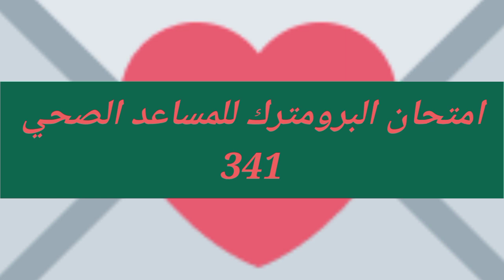أهم أسئلة البروميتريك للمساعد الصحى التى وردت فى الاختبارات الأخيرة 341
كورس البروميتريك للمساعد الصحى

أولا : حل أسئلة مذكرة مس دعاء للمساعد الصحى

ثانيا : حل أسئلة مذكرة عبدالرحمن للمساعد الصحى

ثالثا : حل أسئلة مذكرة أميرة للمساعد الصحى

خامسا : حل أسئلة مذكرة حسن الختام للمساعد الصحى

سادسا: أهم أسئلة البروميتريك للمساعد الصحى التى وردت فى الاختبارات الأخيرة

قناة مصادر البروميتريك ل المساعد الصحى

جروب كورس المساعد الصحى

👌كورس شامل لشرح البروميتريك للمساعد الصحى
🎁 الفئات المستهدفة (معهد التمريض سنتين بعد ثانوي عام ،معهد تمريض خمس سنين ،معهد فني صحي شعبة تمريض ،معهد فنى تمريض الأزهر )

💓شرح الموضوعات والأوضاع
💕الصور والغرف و العينات
💓💓شرح بنك الأسئلة💓💓
شرح المراجعة النهائية قبل الامتحان

شرح ال تجميعات والتحديثات يوميا

حصريا على قناة اليوتيوب
 SA3ED_ساعد

أشترك فى القناة وفعل زر الجرس ليصلك كل ما هو جديد من الشرح

أبعتها لزمايلك التمريض
وأنشرها فى جروبات التمريض

شير للقناة لزمايلك دعما لنا
لنستمر فى نشر المزيد من الوظائف

التدريب على نماذج الاسئلة لامتحان البرومتريك وكيفية حلها مع شرح واف لكل جزئيات الامتحان على ايدى دكاترة تمريض متخصصين فى وضع أسئلة الامتحان

الكورس التأهيلى لاجتياز امتحان البرومتريك من اول مره

أونلاين من داخل وخارج مصر

* مدة الكورس

( ٦ أيام   تدريب كامل كل يوم   8 ساعات تدريبية على أسئلة الامتحان والمحتوى +بنك أسئلة يشمل كل أفكار الامتحان +مادة علمية محدثة طبقا لآخر امتحان برومترك )

الفئات المستهدفة
** المؤهلات (بكالوريوس التمريض -فنى تمريض سنتين - فنى تمريض خمس سنوات)

** التصنيف (أخصائى تمريض - فنى تمريض - مساعد صحى)

الدول المراد السفر لها
(الإمارات - السعودية - قطر - البحرين - عمان - الكويت)
تكلفة الكورس
شاملة التدريب والمادة العلمية
للحجز والاستفسار
تواصل معنا عبر الواتس اب 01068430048